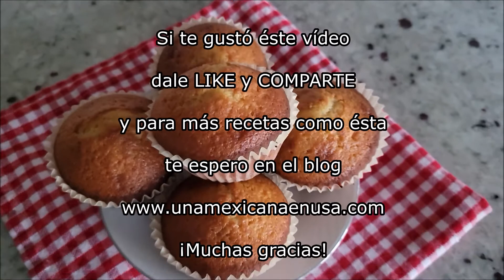Mantecadas / Pan dulce Mexicano / Una Mexicana en USA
En este vídeo te muestro cómo hacer mantecadas.
Este pan dulce Mexicano es uno de mis favoritos y la verdad nunca pensé que fueran tan fáciles de hacer.
En casa hago mantecadas muy seguido y la verdad es que no duran más de dos días de lo rico que quedan.

Las mantecadas has hago desde hace tiempo siguiendo la receta de Mely de "México in my Kitchen"

Espero que te animes a prepararlas y las disfrutes tanto como yo.

¡Provecho!

¡Gracias!